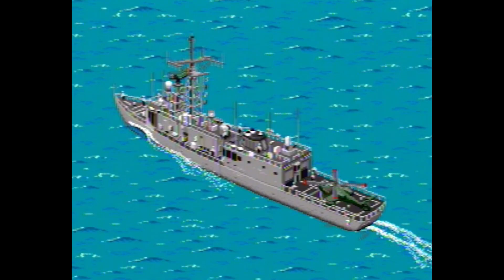Desert Strike: Challenging, Nostalgic, and Fun - Part 1 - Sega Genesis / Mega Drive - Full Gameplay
Desert Strike: Return to the Gulf is a classic 1992 helicopter action game developed by Electronic Arts and published by Sega. It is the first game in the Strike series, and was followed by sequels such as Jungle Strike and Urban Strike.

In Desert Strike, you take control of a helicopter pilot who must stop a madman from invading a Middle Eastern country. The game is set in a variety of desert environments, and you must use your helicopter to destroy enemy tanks, soldiers, and buildings.

Desert Strike is a challenging game, but it is also a lot of fun. The controls are tight, the graphics are impressive for the time, and the music is awesome. If you are a fan of old-school action games, then you should definitely check out Desert Strike.

In this let's play, I will be playing through the entire game from start to finish. I will be sharing my thoughts and memories of the game, and I will also be providing tips and tricks that may or may not help you beat the game.

So if you are a fan of Desert Strike or just want to relive some childhood memories, then be sure to check out this let's play!

On this channel I make a variety of gaming content. Sometimes we're reviewing up and coming indie games, sometimes we're revisiting retro classics for a Let's Play. The only consistent factor is that it's all gaming, and it's all accompanied by sarcastic commentary. If that's your thing then I have links:

Hopefully you'll join me for those, and I shall see you then.

I always try to be as fair and objective as possible when making my review videos, giving some honest feedback and a bit of criticsm here and there. Remember that games these days are always subject to change so many of the things mentioned here may no longer be true depending on how old this video is.

I'm always open to hearing what you guys have to say.

Thanks again for watching and please, enjoy.